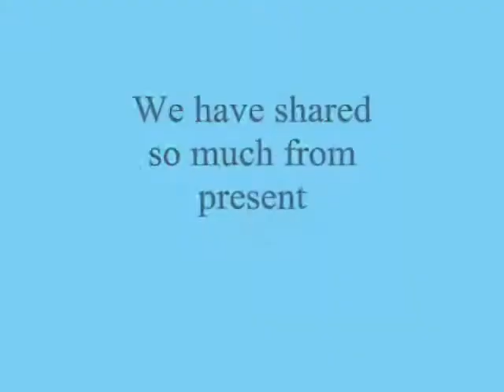We have shared so much from present ,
do.
do so
Money is an excellent servant, but the host
very bad.